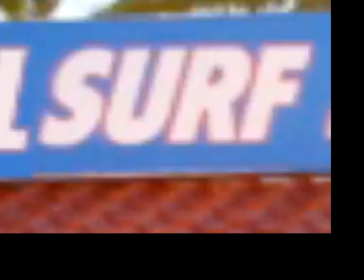Ross Surf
Underground surf anti brand awareness